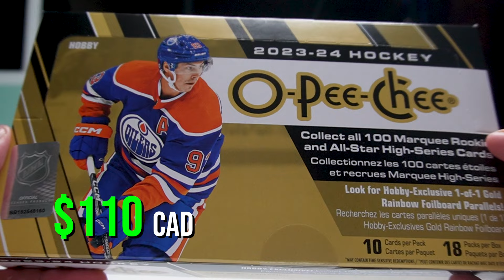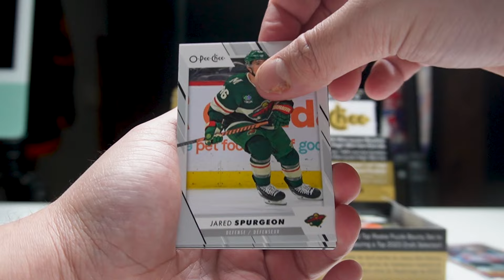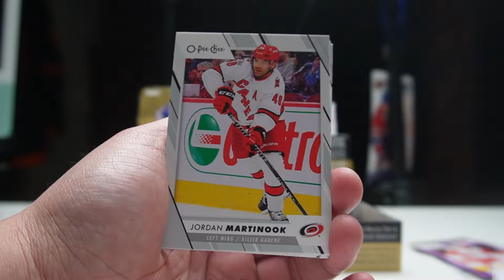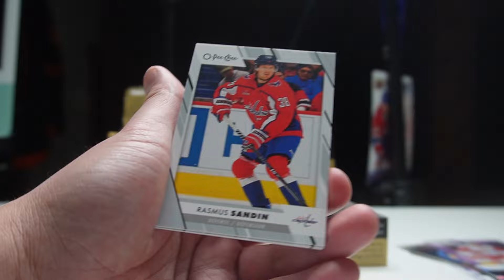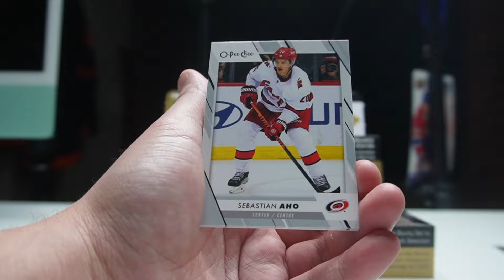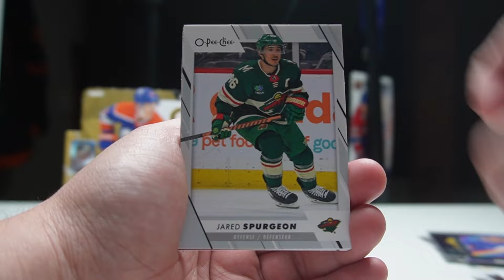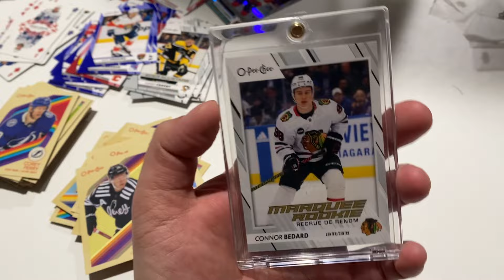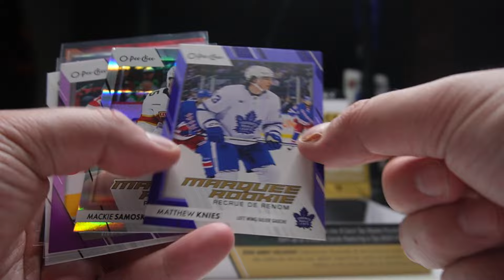WE ARE BACK! (Bedard Pull) | 23-24 O-Pee-Chee Hobby Box Opening